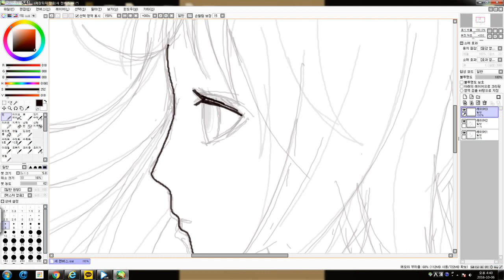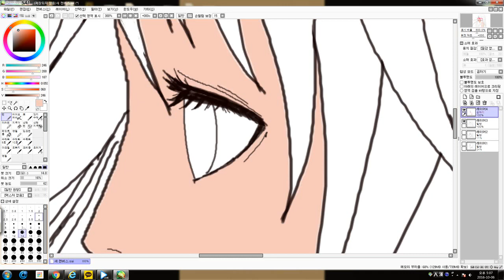타블렛 연습 캐릭터 그리기 신티크 22hd 1/2 character drawing with wacom cintiq 22hd